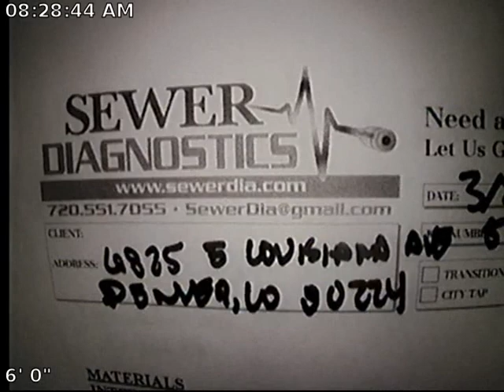Louisiana Sewer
Sewer Inspection